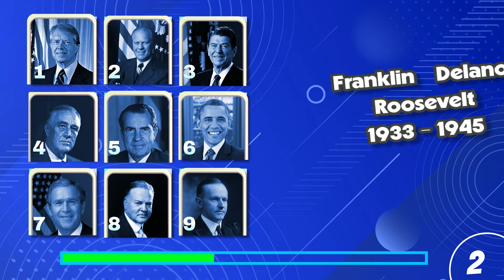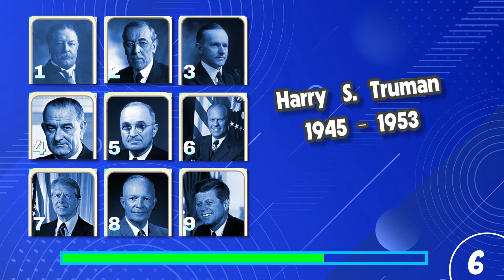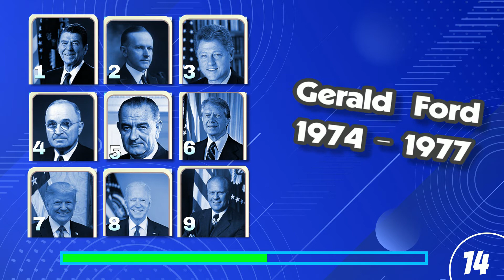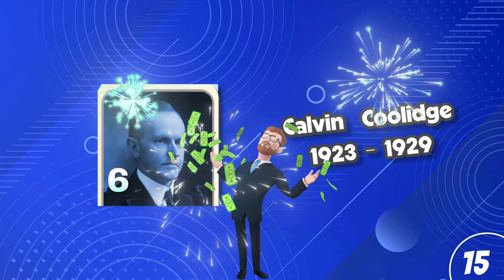US presidents picture quiz multiple choice: Will you find them all? 👨‍⚖️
Do you know all the presidents of the US who reigned from 1909 to 2021? Find out how many U.S. presidents you recognize, 9 pictures will be displayed and you will have one options, will you find them all? This game has been designed to help people learn more about the history of the United States. In this game, you will see the names of the presidents of the United states of America. You will also get an option to guess which president they are. There are fifteen questions in total. Each question will give you nine choices. You need to choose the right answer. You can play this game as much as you want. Good luck !

If you want to test your knowledge at a higher level, click on the following link to play in interactive mode